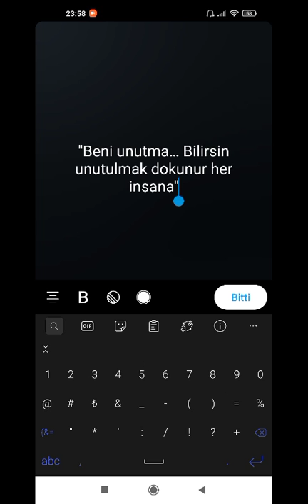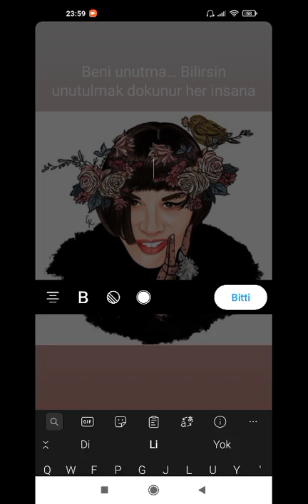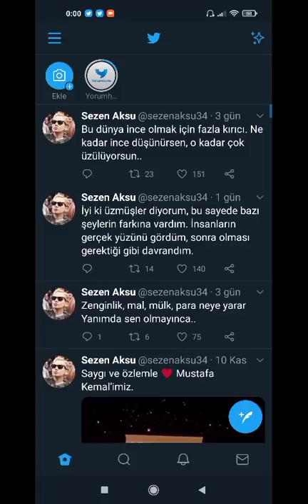Twitter Fleet Özelliği Nedir? Nasıl Hikaye Paylaşabilirsiniz.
TwitterStory TwitterFleet Twitter yeni bir özelliğini duyurdu "Fleet" özelliği ile artık İnstagram ve Snapchat'deki gibi Story paylaşmak mümkün.Sizler için bu özelliği kısaca test ettik.